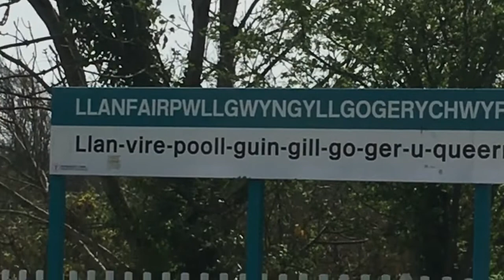Llanfairpwllgwyngyllgogerychwyrndrobwllanttysiliogogogoch / probando dulces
Llanfairpwllgwyngyllgogerychwyrndrobwllanttysiliogogogoch visitando el lugar con el nombre mas largo del mundo y probando dulces galeses con mis hijos